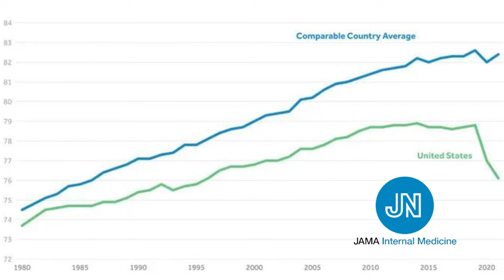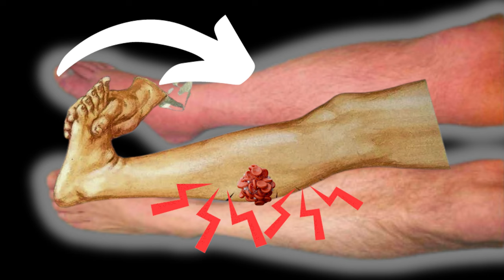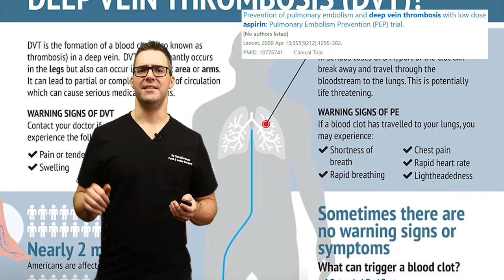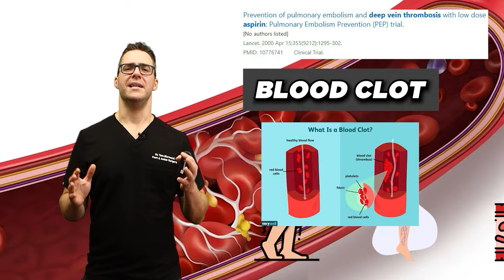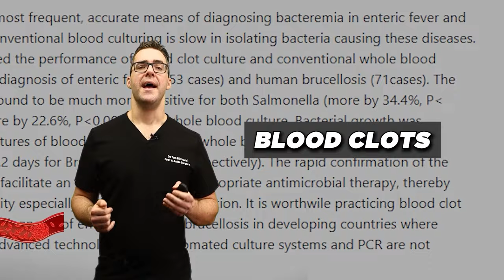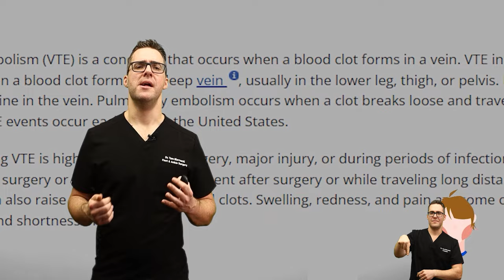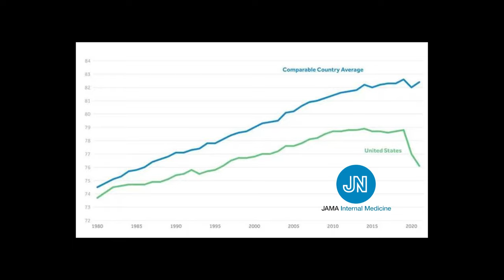Blood Clot in the Leg? [ Early signs, Symptoms, How to Check & Causes]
🦶We review what does a blood clot feel like? Blood clot in leg symptoms, how to check for a blood clot in your leg, early signs of a blood clot in leg symptoms, and more!🦶

Chapters:
0:00 Intro
0:21 We are living less
1:06 What is a blood clot?
2:20 Blood clot in leg early signs
3:20 How to test for a blood clot
4:40 Risk Factors
6:11 Home test for blood clot in leg?
7:03 Blood clot prevention & treatment
7:47 Aspirin for blood clots
8:20 Compression socks
8:55 Is the risk of blood clots rising?
10:25 The BIG Secret

Artery:
Nutricost Serrapeptase

Turmeric Joint Pain Combo
Turmeric Piperine
Turmeric Curcumin
Turmeric Gummies

👉 Shoes 👈
Best Shoes: